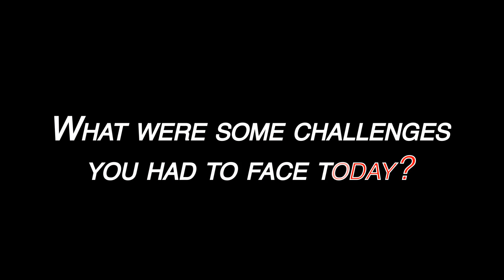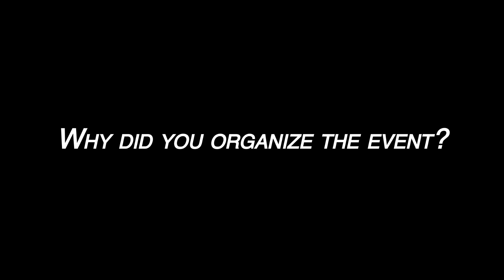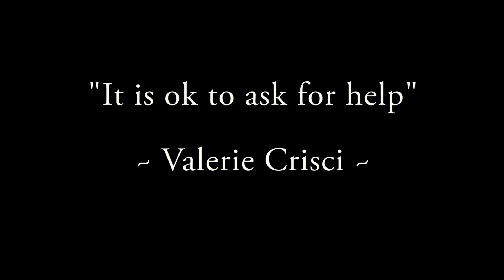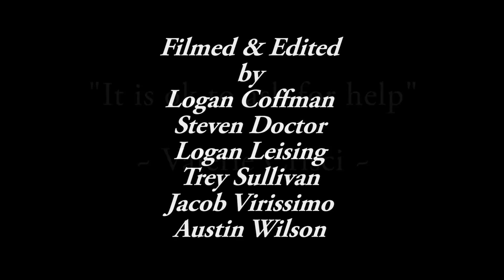Wheel Chair Challenge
This video is about the Wheelchair Challenge that was hosted at Point Loma High School. We created this video for the IVIE Awards.